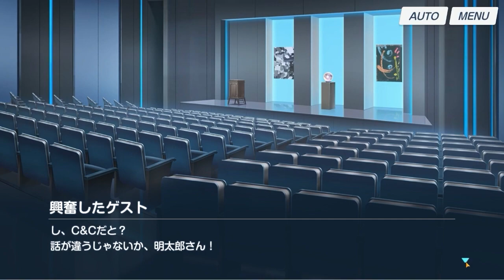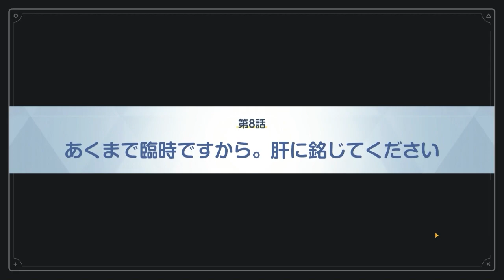【2人実況】下心で始めるブルーアーカイブ＋α withイズミ | -白亜の予告状 04-【おにぎりの泉 VTuber ブルーアーカイブ 】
今回も「ブルーアーカイブ」を実況させていただきます。

※こちらの動画は「ブルーアーカイブ」のネタバレを含みます。
　また、こちらの動画は
　ブルーアーカイブの配信ガイドラインに則って